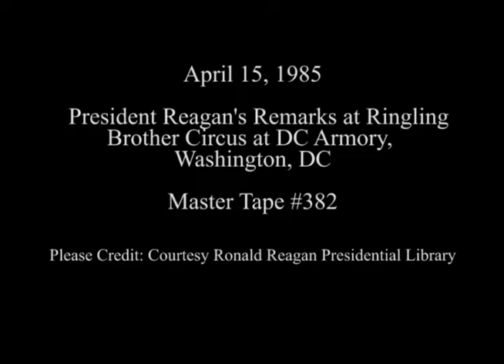President Reagan's Remarks at Ringling Brothers and Barnum and Bailey Circus on April 15, 1985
Full Title: President Reagan's Remarks at a Performance of the Ringling Brothers and Barnum and Bailey Circus at DC Armory, Washington, DC on April 15, 1985

Transcript:  N/A

Production Date: 4/15/1985

Access Restriction(s):Unrestricted
Use Restriction(s):Unrestricted